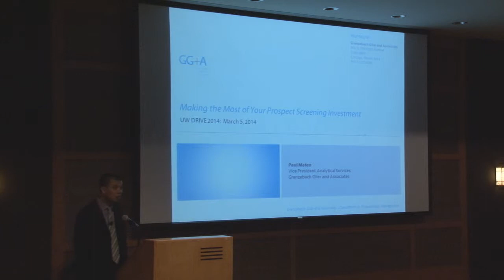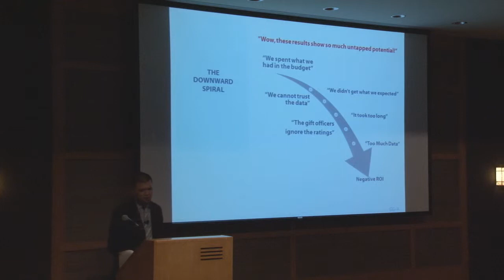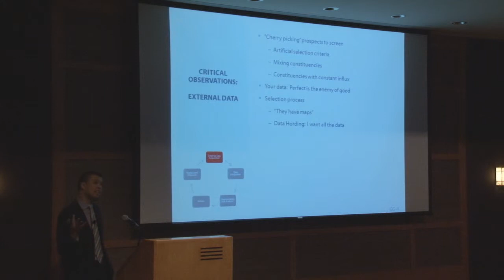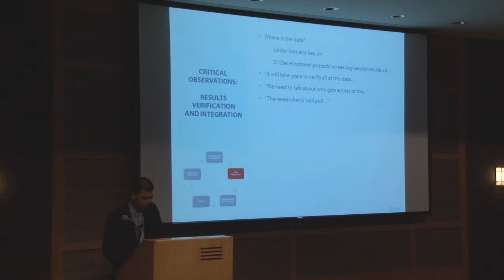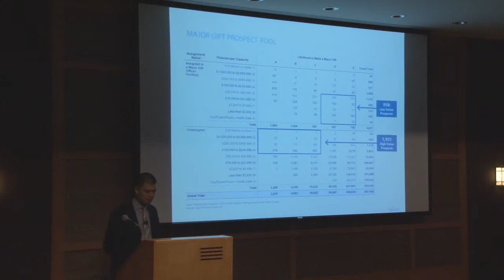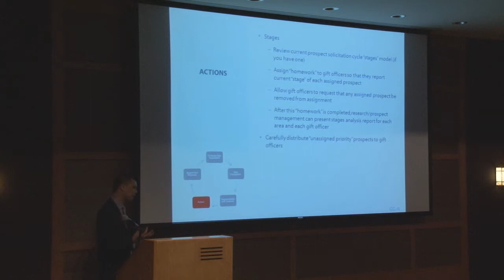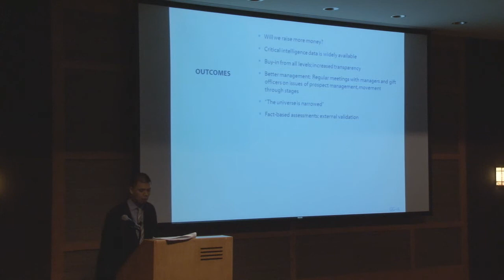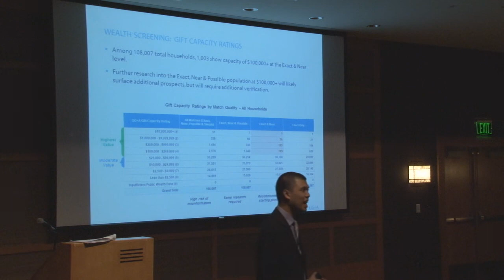Making the Most of Your Prospect Screening Investment (and Secrets of Prospect Screening Vendors)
Learn the ins and outs of Prospect Screening and how maximize this investment of time and money. Get a preview of the road ahead: From selecting a vendor to portfolio assignment, Paul will discuss best practices to ensure your success. Hear a unique perspective on the secrets of Prospect Screening Vendors to help you navigate through all the jargon.

Paul Mateo
Vice President, Analytics Grenzebach, Glier and Associates (GG+A)

Paul brings clients more than 12 years of experience in data analysis, business intelligence, and information systems. He has served over 250 clients across many sectors, including higher education, hospitals and academic medical centers, independent schools, cultural institutions, and social service organizations. His work with client organizations includes predictive analytics, prospect research and prospect management, metrics and performance benchmarking, annual giving, and grateful patient/patient families fundraising. Paul has led the development of DonorScape®, GG+A's very own web-based prospect analysis and screening service.